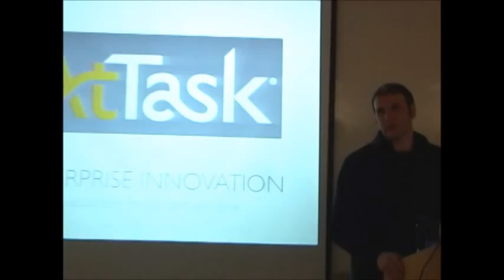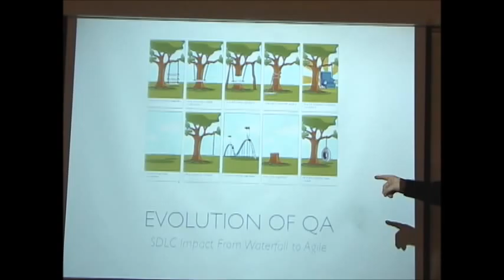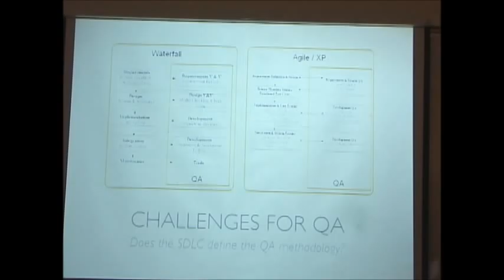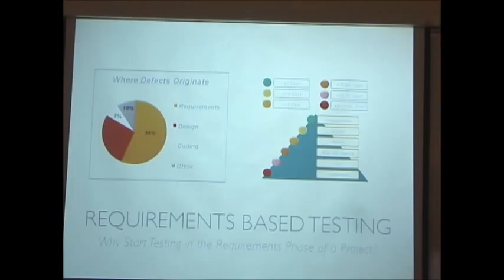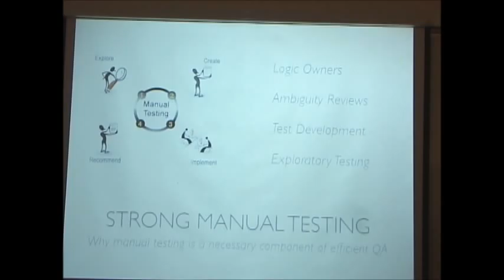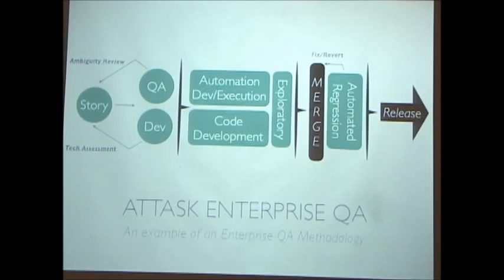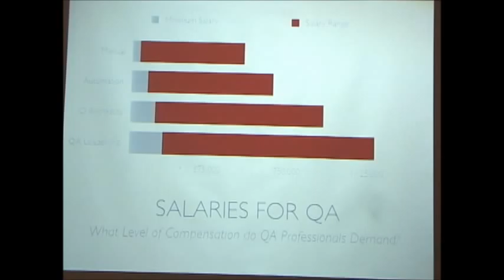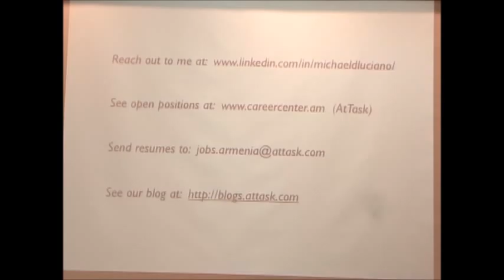Enterprise QA: World Class Opportunities Awakened in the Revolution of Enterprise Agile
In the fast paced world of enterprise software, the role of testing has evolved from the mindless and unguided exploration of developed software to the development of tightly driven and testable product logic and the rapid execution of tests through continuous integration.  This discussion will take a high level look into the industry of enterprise quality assurance, investigating the evolution of the field over the last ten years, the nature of QA in the current enterprise marketplace, and the exciting technical opportunities that have emerged as a result.

     The following topics will be discussed as part of this presentation:

• Common misconceptions regarding the nature and purpose of the QA industry.
• An investigation into the evolution of enterprise QA, as driven by the emergence of Agile.
• A strategy comparison between manual and automative QA, industry errors, and best practice.
• A walkthrough of the AtTask quality assurance model, presenting an example of a cutting edge QA process flow and methodology.
• An industry comparison on the professional opportunities available in the realm of enterprise QA with respect to related development disciplines.

Speaker: Michael Luciano currently holds the position of Director of Quality Assurance at AtTask, a leader and innovator in the PPM space of enterprise collaborative work management.  Mr. Luciano has over twenty years experience in the field of quality assurance, having worked to build high performance global teams and enterprise QA process for such companies as Xerox, EDS, HP, Thomson Reuters and, currently, AtTask.  Mr. Luciano has achieved a Masters of Science level of education in Information Technology, and has spoken at a number of institutions regarding the current state of the QA industry and the opportunities available to those interested in the field.